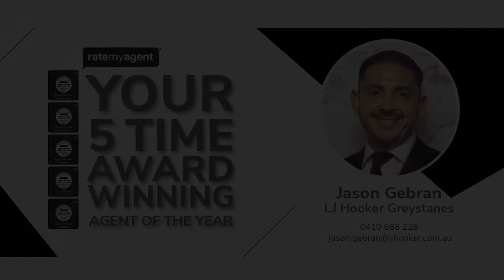1/21-23 Lane Street Wentworthville NSW 2145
Let me know if you need more information 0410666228.